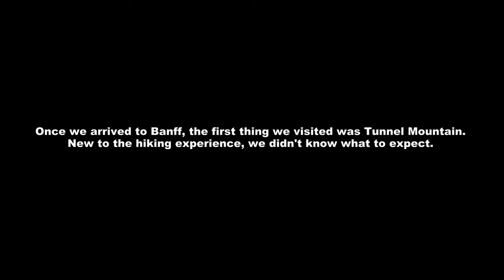Tunnel Mountain - Sleeping Buffalo Tour | Episode 1 | Banff Stories | Canon EOS M50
In this episode, we were recommended by our bus driver to check out Tunnel Mountain since it was close to where we currently were - downtown Banff. It seemed like a fun idea until we realized that we were the only ones on the Tunnel Mountain Trail. We were worried about losing sunlight, but at the end, we were able to take some pictures on the Tunnel Mountain trail in which if you look closely, the mountain does resemble a sleeping buffalo. Seeing elk face to face is something to be careful about. They were very territorial. One even stood up and started to walk towards us. Without any other person besides our group in sight, our concern level was high.

I believe it cost us less than $5 CAD per person to use the bus transit to get around downtown Banff and Tunnel Mountain trail is near one of the stops.

👀     ƒ/5.8
🎬    60fps
🕒    1/125 sec
💡    ISO Auto
 🔎  15-45mm
☀️    WB Daylight (5600 K) / ND Filter
👤   Profile Standard (Sharpness = 0, Contrast = -2, Saturation = 0, Color Tone = 0)

Action Time by Biz Baz Studio | Music by YouTube